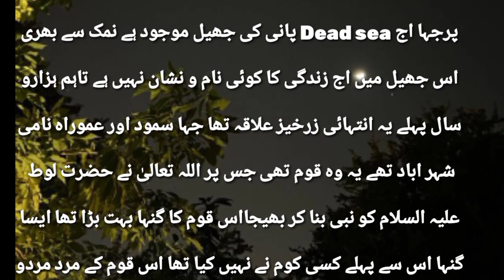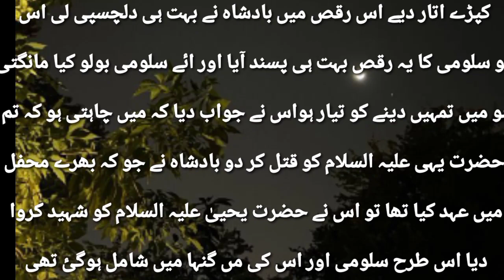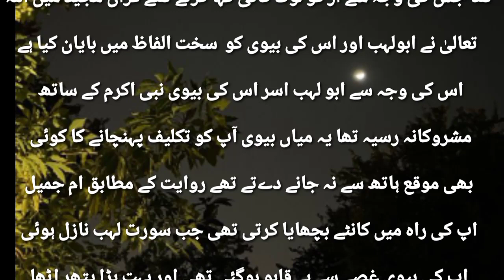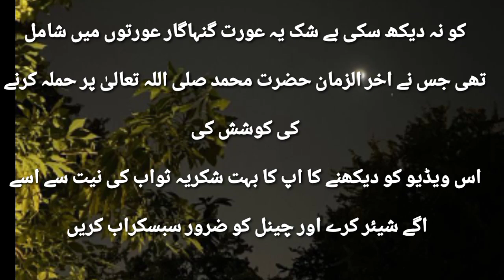Tarekh ke 11 jahanmi aurten||tarekhi kahania||Islamic stories||Urdu stories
sabaq amoz kahanianhindi kahaniyaanpanchtantra ki kahaniyaanhindi kahaniyanallah par yaqeen ki kahanimusalmano ki tareekh ka ibratnak waqiatenaliram ki kahanimusalmano ki tareekhrj hindi kahanibiwi ki kahaniviral kahaninabi isa ki kahaniurdu sabaq amoz kahaniannabi musa ki kahanibibi fatima ki kahanijahanumnabi moosa as ki kahanimanohar kahaniyaanjahannumi auratainkayamat ki nishaniyan